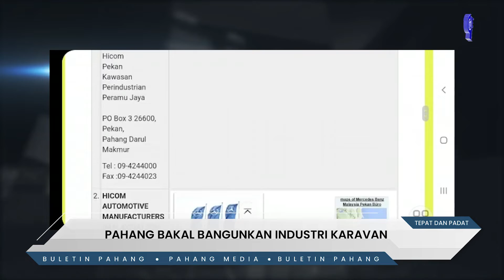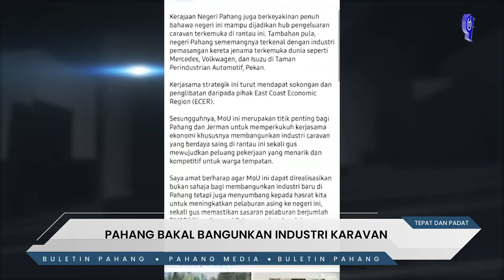PAHANG BAKAL BANGUNKAN INDUSTRI KARAVAN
BERITA PILIHAN BULETIN PAHANG | PAHANG BAKAL BANGUNKAN INDUSTRI KARAVAN